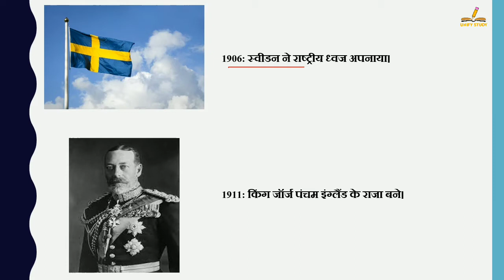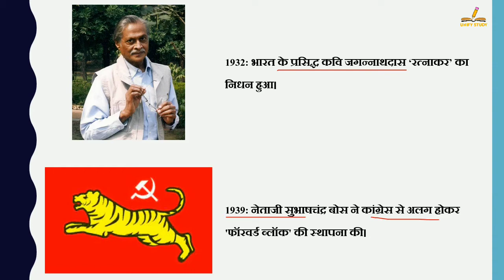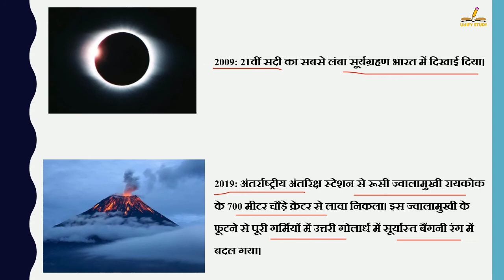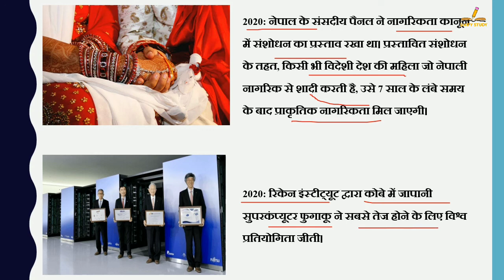22 जून का इतिहास | History Of 22 June| Today History | On This Day | 22June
22 जून का इतिहास | History Of 22 June| Today History | On This Day | 22 June History | 22June | History of 22 June | 22 June History